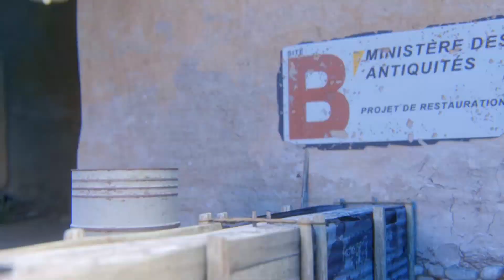ПЛОХОЙПАРЕНЬ НА БЕШЕННОМ +ВАЙБЕ